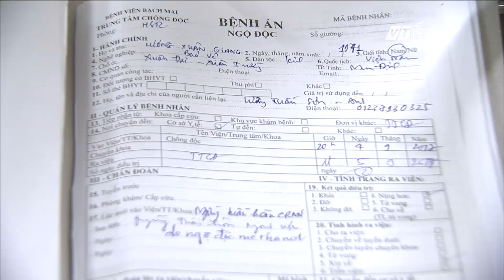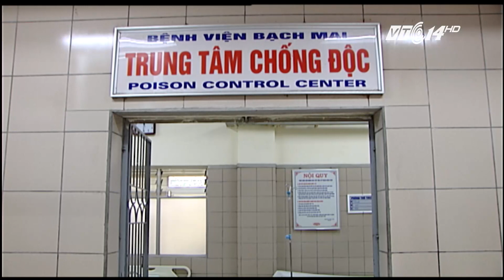VTC14 | Bệnh viện Bạch Mai: ngăn rượu độc phải quản methadone?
(VTC14) - Bệnh viện Bạch Mai cũng ghi nhận tới 3 trường hợp tử vong vì uống phải rượu methanol. Không chỉ quản lý các cơ sở bán rượu nhỏ lẻ, hộ gia đình, mà ngành chức năng còn cần phải kiểm soát chặt chẽ Methanol